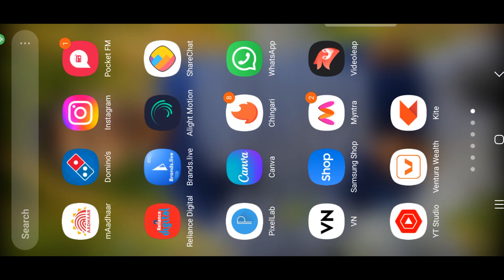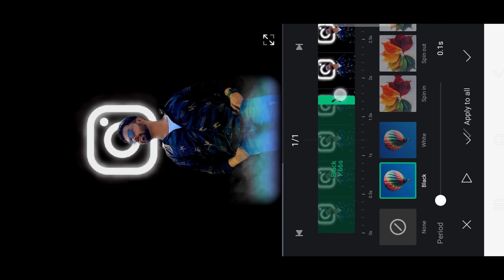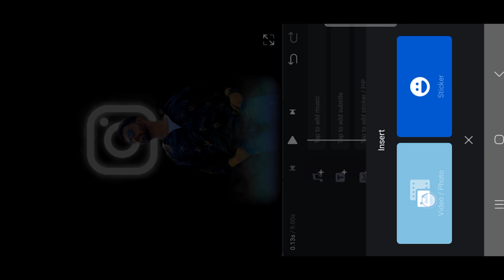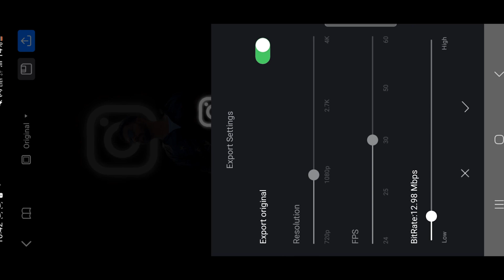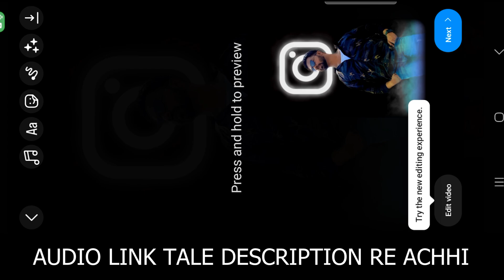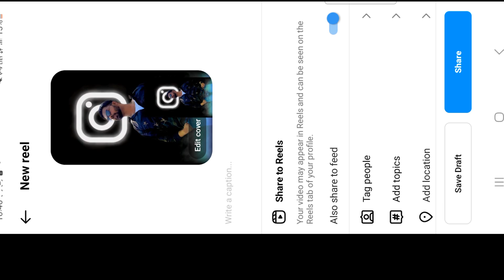INSTAGRAM TRENDING VIDEO EDITING IN ODIA/odiainstagram